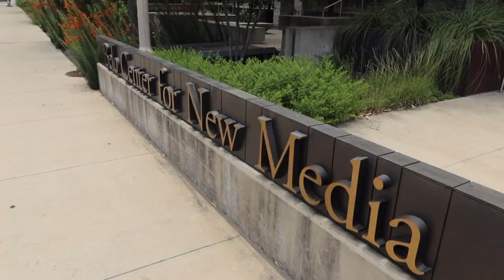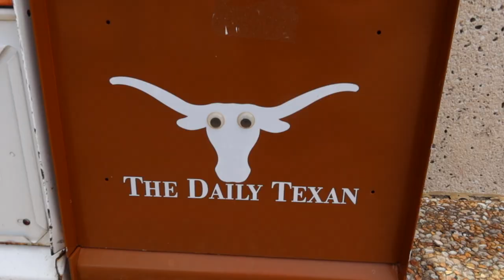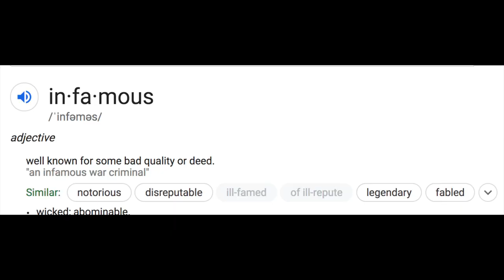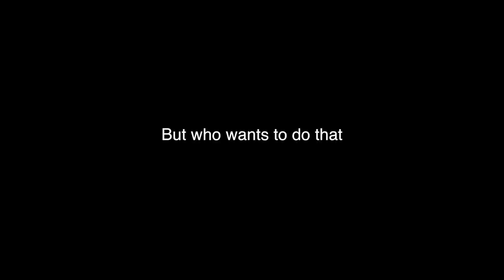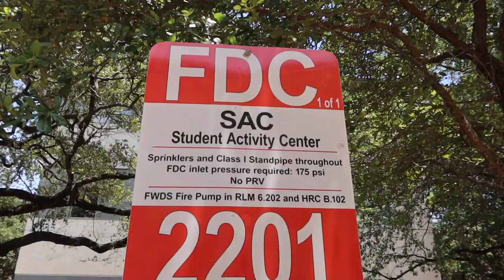Campus Tour of The University of Texas at Austin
In today's video my friend Alysse, and I, give you guys a campus tour of The University of Texas at Austin! We started the tour at Moody College of Communications and made our way to the Texas Union, the Tower, Speedway, PCL, McCombs School of Business, and so many more iconic spots on campus.

I hope you all are doing well and I hope you will be able to see the campus in person for yourself soon!

The camera I use, Canon G7x